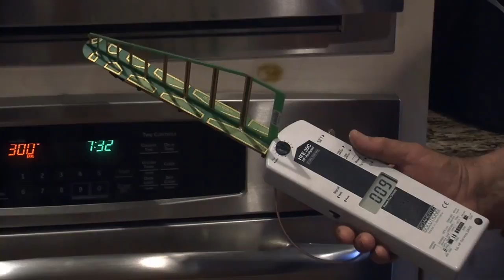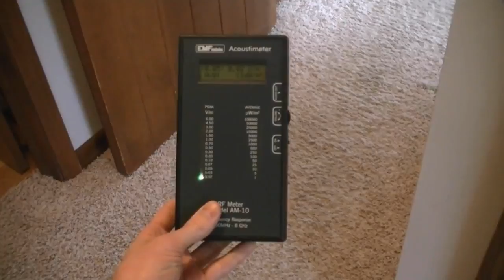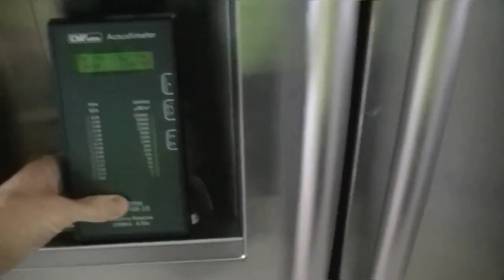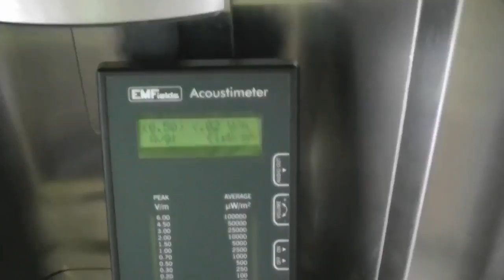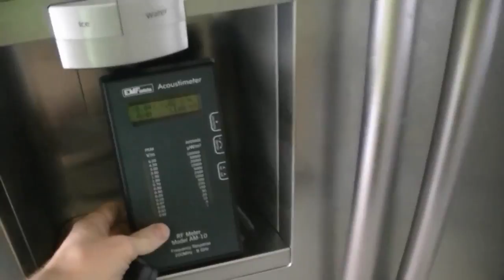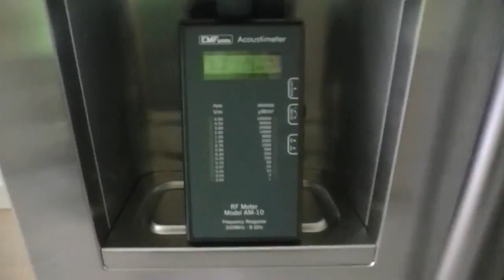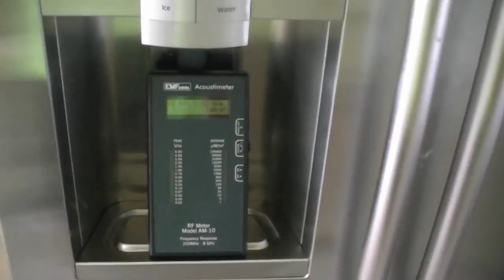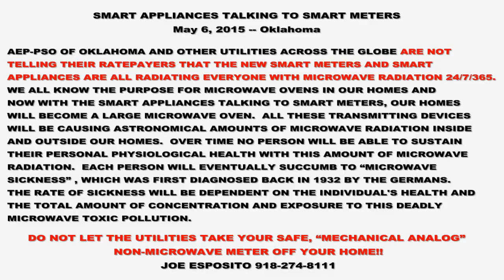Smart Appliances - Health and Privacy Dangers